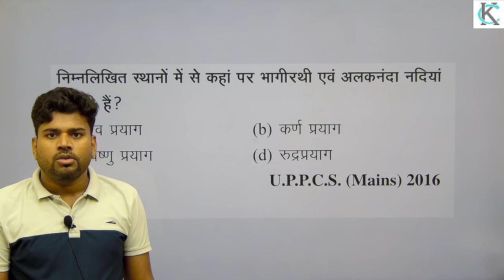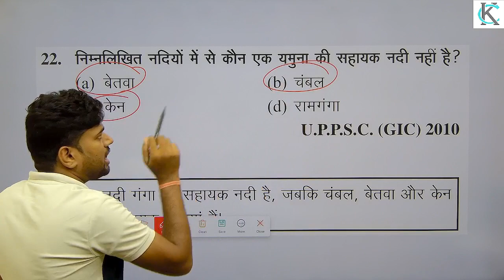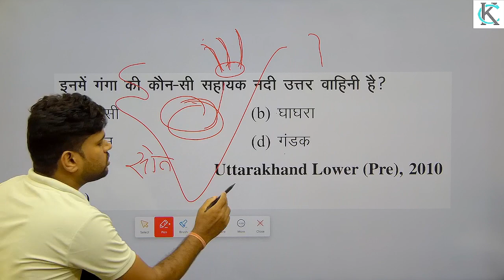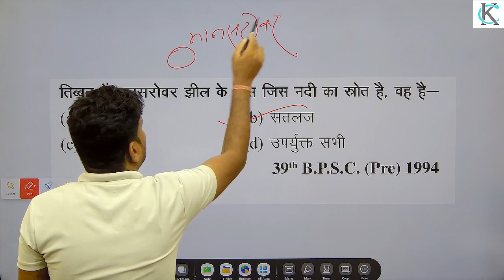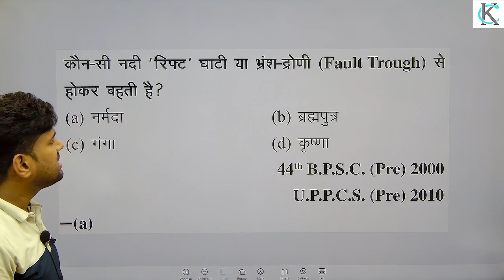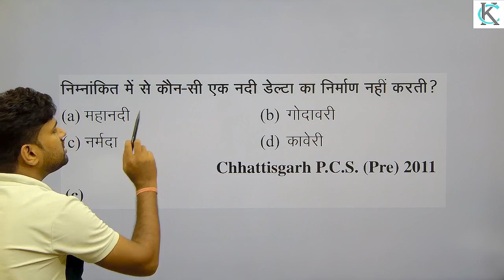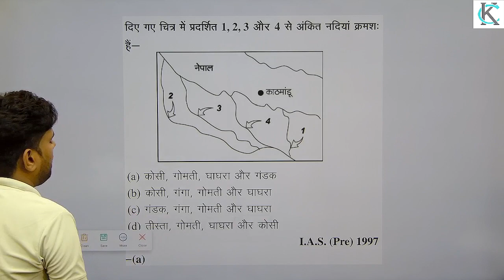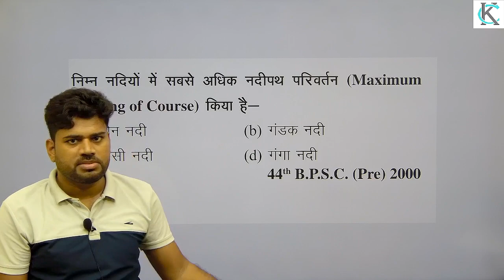geography questions rivers and tributaries by punj singh sir